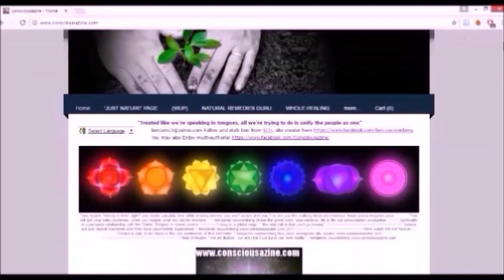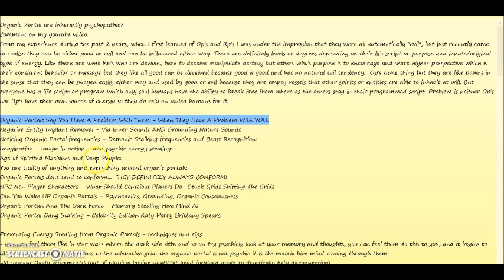ROBOTOIDS VS ROBOTIC PORTALS UPDATE-ABLE ANDROIDS- SYNTHETIC ANDROID LIGHT